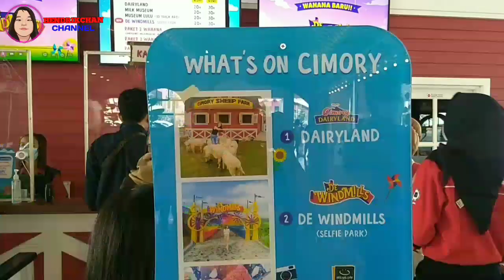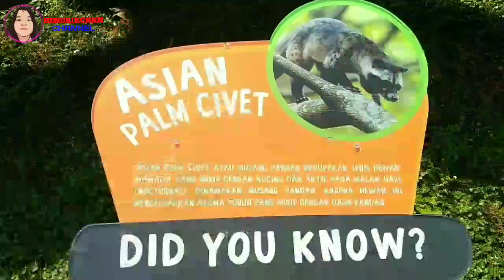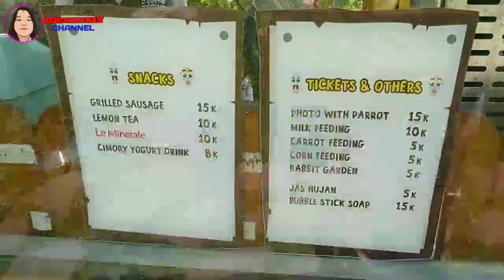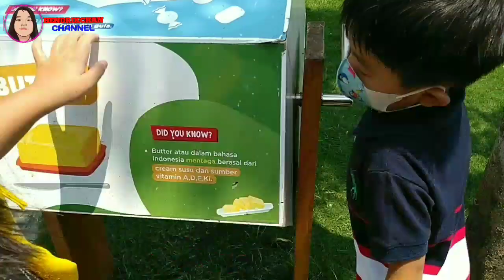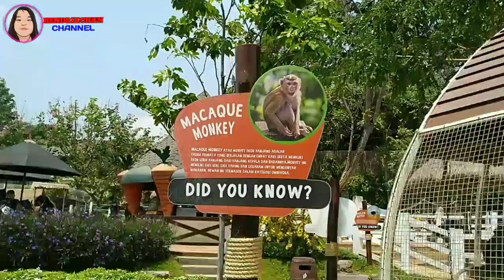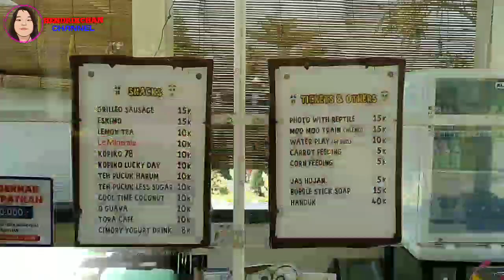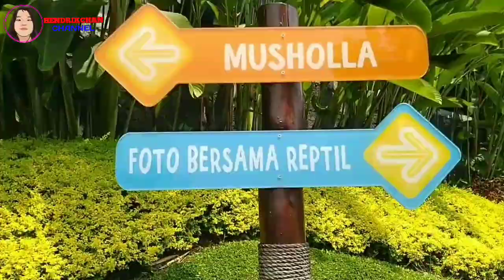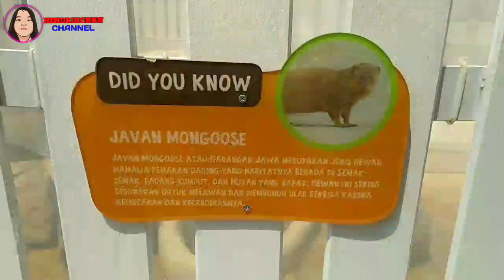Suasana baru di Cimory Dairyland Prigen Pasuruan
Kali ini aku dan adikku berkunjung ke wisata Cimory Dairyland Prigen Pasuruan lagi nih gaes, kita akan melihat bersama suasananya yang terbaru setelah tutup beberapa waktu yang lalu akibat ppkm gaes.
Rupanya ada wahana baru gaes di sini, aku juga mau coba beberapa pengalaman baru bersama adikku nih.